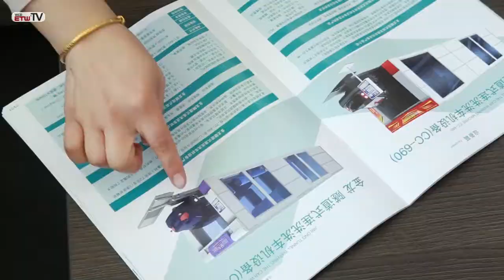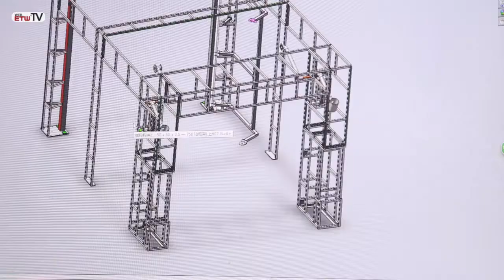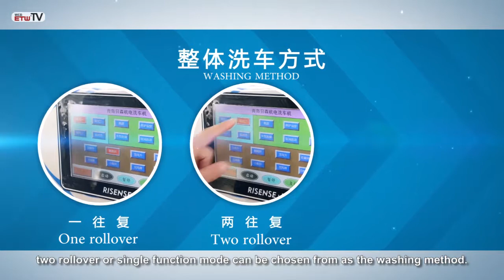Best car wash machine manufacturer --- risense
Technology from Japan, and service for the world.

Qingdao Risense mechatronics  Co., Ltd established in 1998,located in a beautiful seaside city named Qingdao.
Now Risense has management personnel, senior engineer, sales personnel, service personnel more than 200. Factory premises is about 30,000 square meters. We have three big workshops. We are the biggest manufacture factory which are specialized in production of car wash machine.
Till now, we have developed and manufactured six series wash machines as follows:
1) Touch free car wash machine
2) Rollover car wash machine with brushes
3) Tunnel car wash machine with brushes
4) Bus/lorry wash machine with brushes
5) Self-service car wash machine
6) Automatic wheel wash systems
Risense strictly control every aspect of production of  car washing machines. The core parts are all imported from German, Italy and Japan..